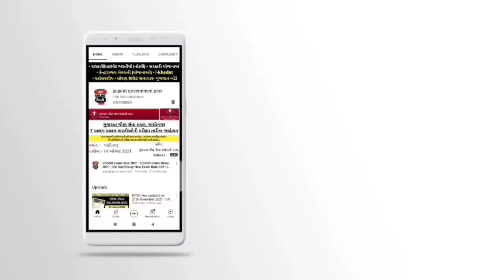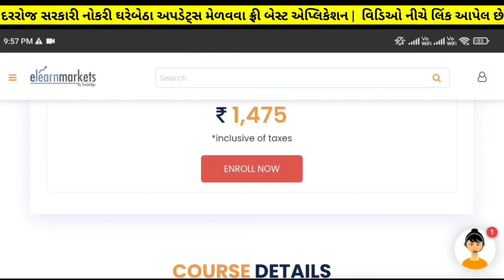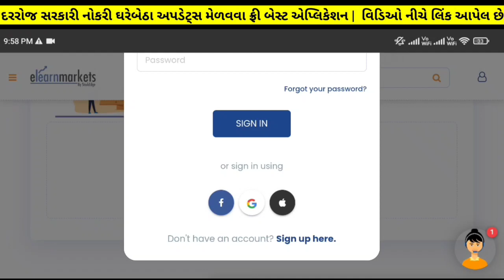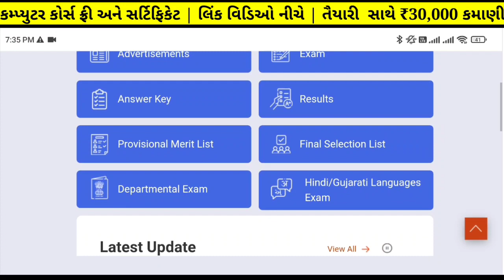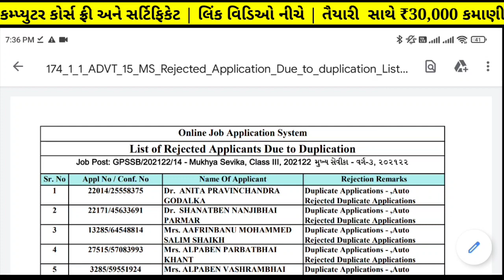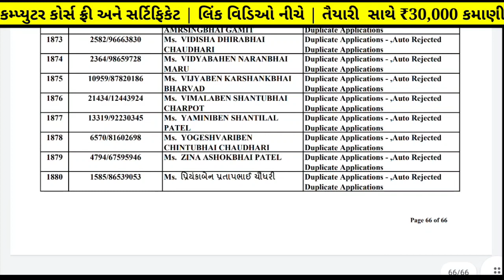Talati Exam Date 2022 in Gujarat | Gpssb 2 new updates | Gram Sevak | Mukhya Sevika | talati news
✅️ સરકારી/પ્રાઇવેટ નોકરી માટે બેસ્ટ એપ્લિકેશન
✅️ Quiz રમો અને ₹1000 બેઠું ઇનામ જીતો✅️

✅️ Career | Opportunity in Finance
સરકારી નોકરીની તૈયારી કરતા ઉમેદવારો માટે ખાસમ ખાસ